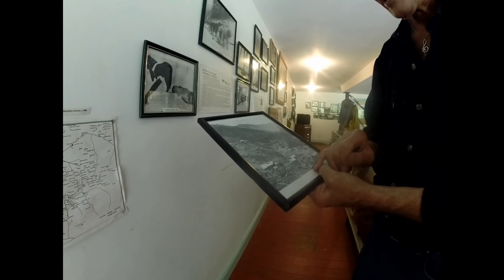GOODBYE 2017 HELLO METAL DETECTING 2018!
What an incredible year we had. Here's our year in review. Goodbye 2017 Hello metal detecting 2018.

I honestly can't believe we are heading into our 5th year on youtube. We have met so many amazing treasure hunters over the years. We start 2017 with Relic News episodes. Then DYI projects on how to build your own display cases. We drove to Toronto to an event at Radioworld and met some great people. Once the spring hit we were off on a treasure hunt to find some old history. This year we found, 1600's, 1700's all the way up to the modern day. Eric shows us some of the items he finds on the job sites.. exciting year for sure!

I flew across Canada to meet up with some amazing detectorist in British Colombia. I spent a week exploring old ghost towns, silver and gold mines.

We hunted with many detectorist and put on a charity event for kids.. what an amazing day it turned out to be... then we finish our year with some great hunts in the lost villages of the Saint Lawrenece..

Mathys even found a bottle dump and enjoyed spending his summer digging with his friend..

Wishing everyone lots of luck, adventures and fun this 2018 season of metal detecting and treasure hunting.

Happy New year! Good Luck and Happy Hunting from my family to yours!

Laurie, Eric, Jazmyne and Mathys
Relic Dirtyhands